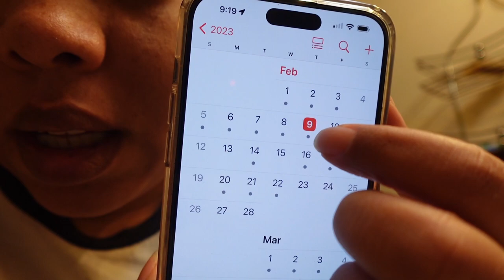Week In My Life | Surgery Recovery